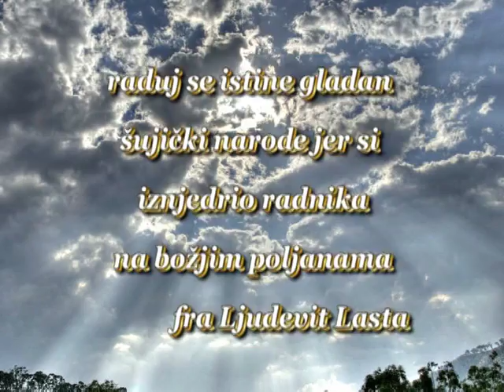MIX Mlada misa